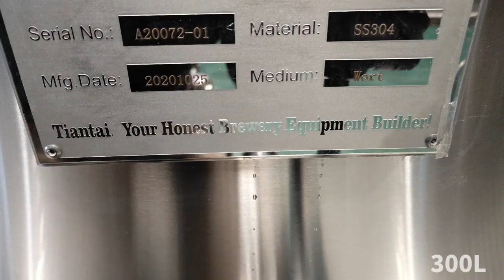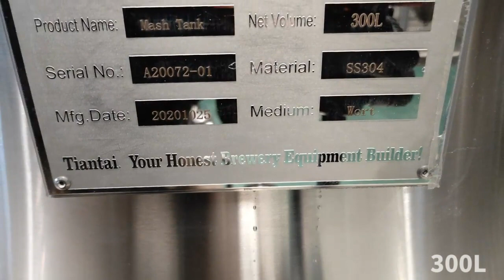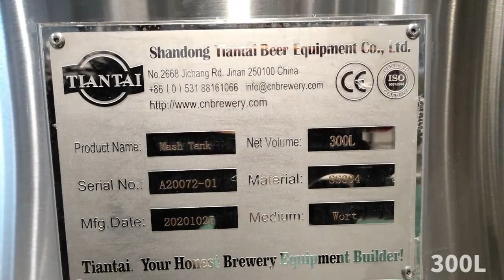Tavern equipment manufacturer-customized brewing solutions